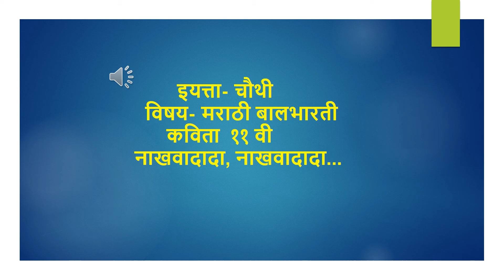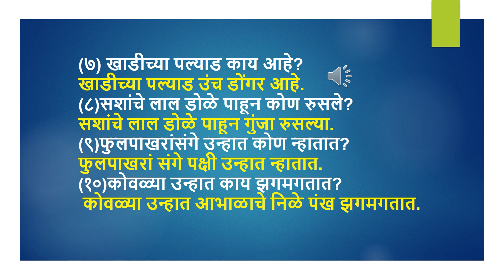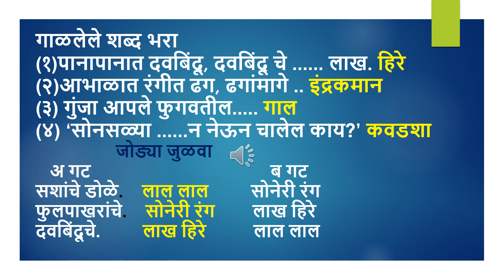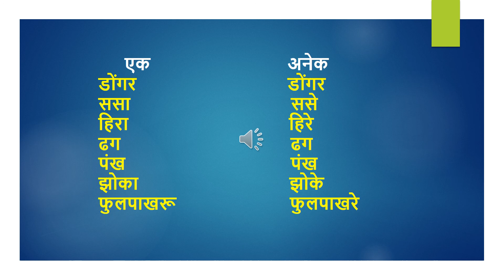नाखवादादा, नाखवादादा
Sharda Chaudhari